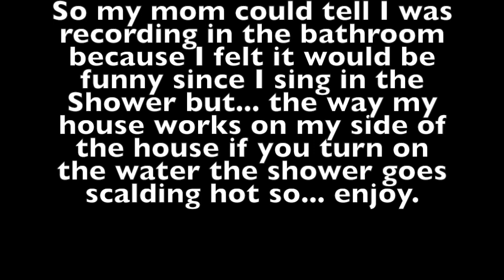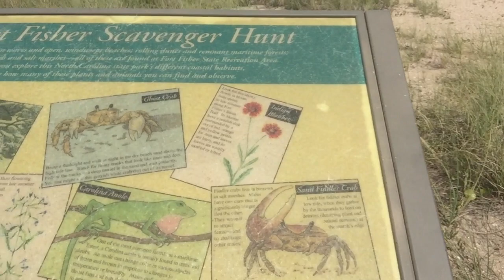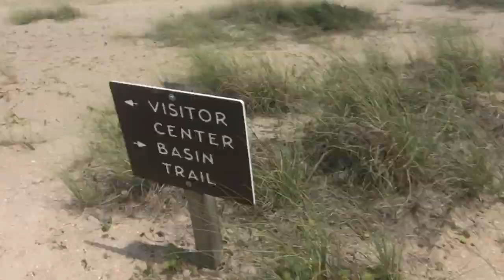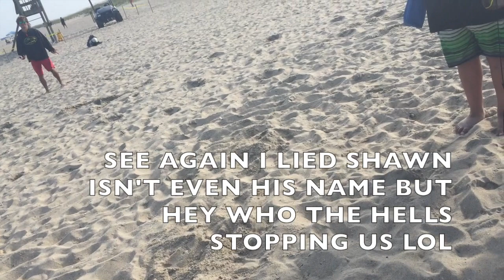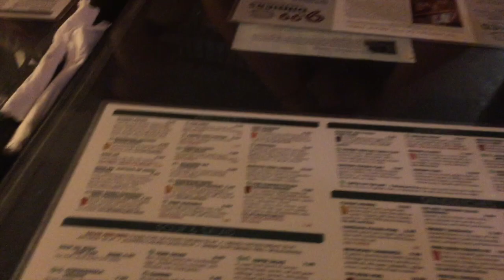FRIEND GETS STUNG BY JELLYFISH (On Vlog Day 1)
Thank you guys so much for watching today's vlog!
Will- @williamrmagnus
Matt- @matthewharp1
Christian- @mightymongel13